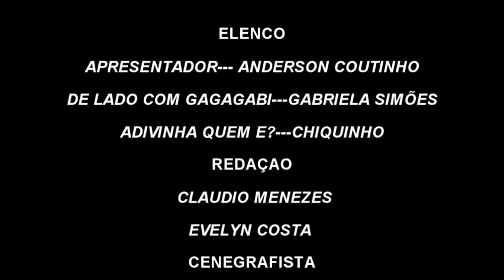1º EPISODIO TV LUAR DO SERTÃO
Tv Luar